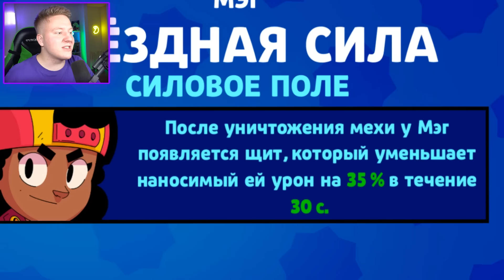ВЫПАЛ НОВЫЙ БРАВЛЕР МЭГ